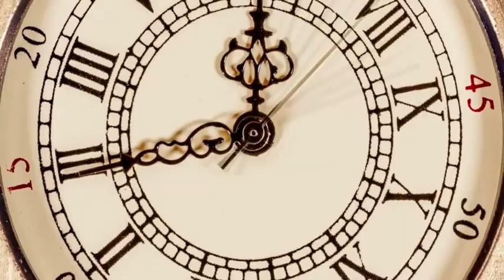Scattered Mind Chapter 1 by Dr. Gabor Mate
The Origins and Healing of Attention Deficit Disorder